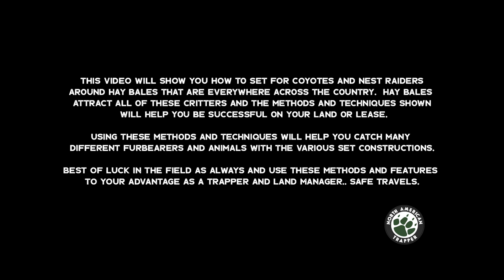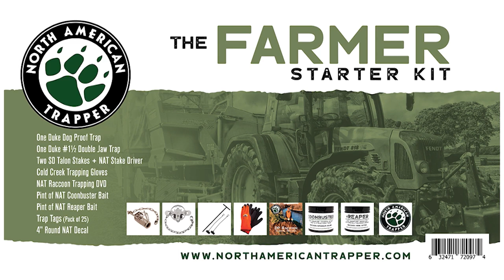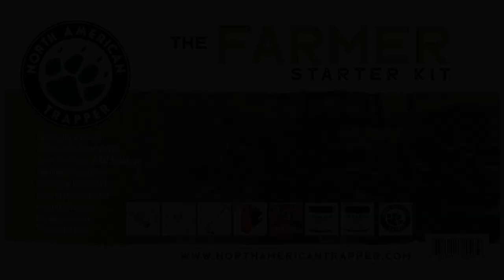Trapping HAY BALES for Coyotes and Nest Raiders across the Country!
**Trapping Hay Bales for success on your land or lease for Coyotes and Nest Raiders.  Use these features for your set locations as the eye appeal is 2nd to none as they are animal magnets.

KEYWORDS: Fox Bobcat Coyote Raccoon Opossum Skunk Trap Traps Trapping Snare Snares Snaring Cable Cables Restraints Turkey Deer Hunting Nest Raider Raiders Dirt Hole Flat Set Pocket Set Dog Proof Duke How To Make Best Beginner Trapping Cage Bait Lure Baits Lures Scents Scent Atttract Attractant Alan Probst